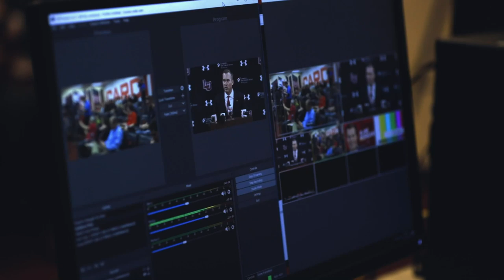Lamar vs Rhode Island Game2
Lamar Baseball takes on Rhode Island for Game 2. Lamar won Game 1 (7-3)